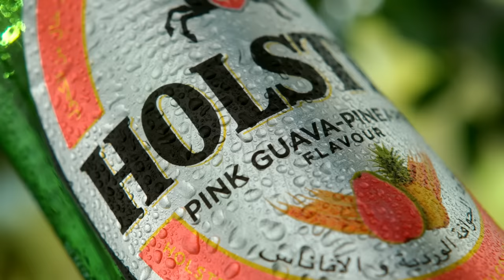New Holsten taste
Meet new Holsten Pink Guava Pineapple - refreshing malt drink with delicious pineapple and pink guava flavors. It is so exotically refreshing like stepping into a tropical paradise.